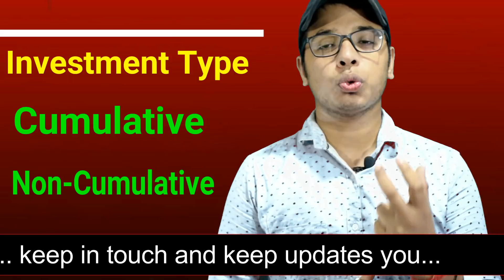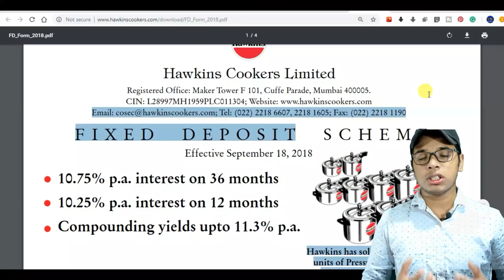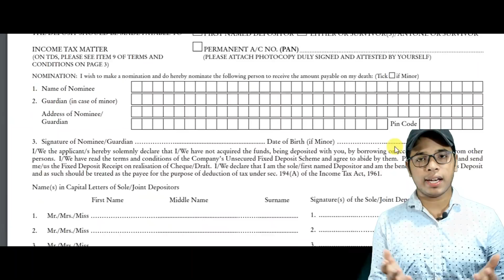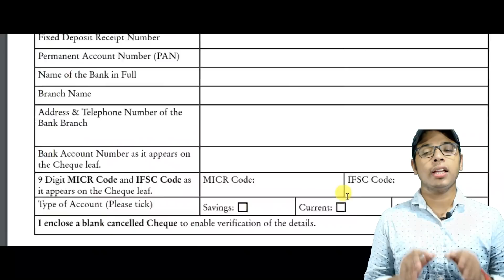Hawkins cooker offer Fixed deposit investment with return of 10.75% , Know All about HAWKINS FD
Hawkins Fixed Deposit investment in now offer the maximum return of 10.75%. Hawkins Fd full return and analysis of plans that how to invest in Hawkins for the FD  Return and what is the plan of Hawkins FD investment. We can say that Hawkins will be the good return or maximum return plan in FD or Fixed deposit.
Hey guys this is Ravi and today I sharing a very important inforamtion with you that Hawkins cookers are offering FD investment with you all people with high return form 10.25 to 10.75
You can download your Hawkins cookers investment FD form from here link is below

Your solved question in this video:
1) What is Hawkins cookers FD investment
2) All about Hawkins cookers Fixed deposit investment
3) How to invest in Hawkins cookers fd
4) Full analysis of Hawkins cookers FD plan
5) What is the interest rate in Hawkins cookers FD investment in India
6) How to invest with Hawkins cookers Fixed deposit plan
7) Good return fd plan in India
8) What is the investment plan of Hawkins Fixed deposit
9) High return investment plan in India
10) High return FD plan in India
And more qeustion about this investment, If you have still question you can ask me in to comment box or you can leave your text at

You can check my stuff while making this video you can check it and also you can buy from amazon India

My DSLR camera for shooting video:

Mike for voice recording:

My smartphone:

My Laptop
About 'The Indian Fever'
The Indian Fever channel is hosted by the 'Ravi Kant' and 'The Indian Fever' channel provides you latest technology video, Business, Investment idea as well as the analysis of all trending news you will get the all vehicle news and gadget unboxing also.  I suggest you to being a part of a huge family of 'The Indian Fever'.

Social media Links:

don't be strange follow for the more instant update